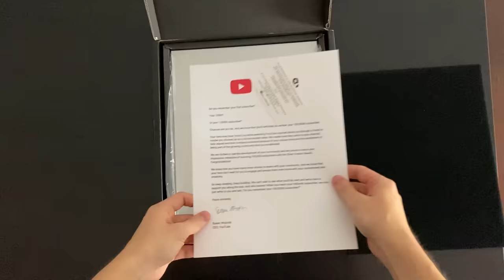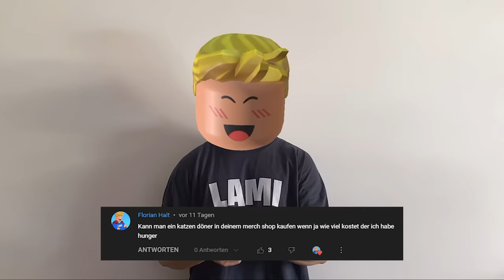WANN ZEIGE ICH MICH?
💥 STARCODE: LAMI